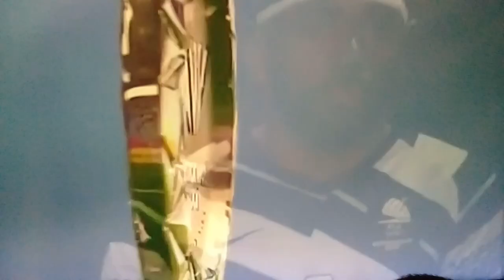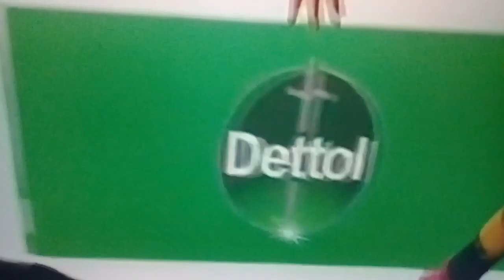Fiji Vs South Africa Rugby..